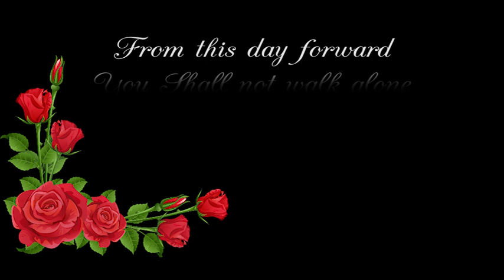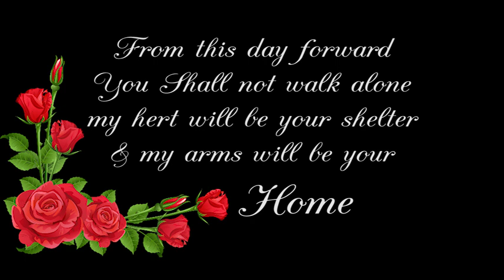Editway Cinematography Best Cinematic 2018(2)